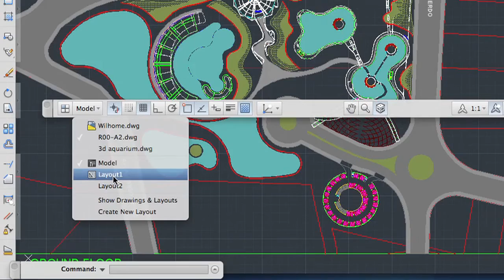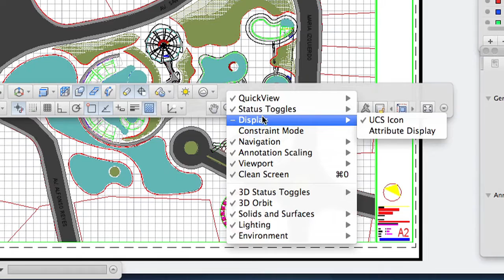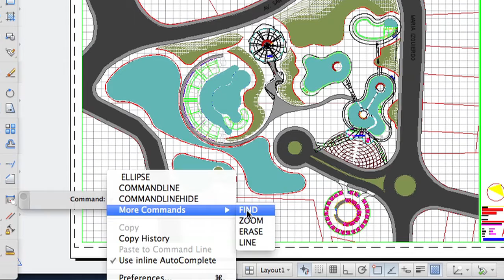Lynn Allen on AutoCAD for Mac - UI Help Status Bar and Command Line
Technical Evangelist Lynn Allen talks about the look of the user interface of AutoCAD for Mac.